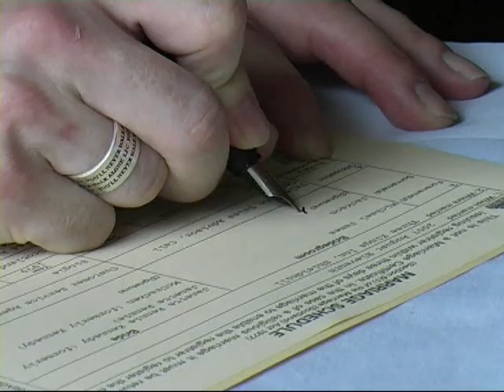The Jackson Wedding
The Wedding of Janette & Michael Jackson